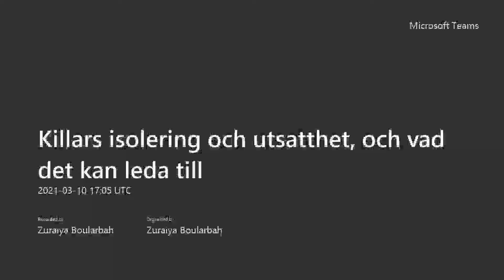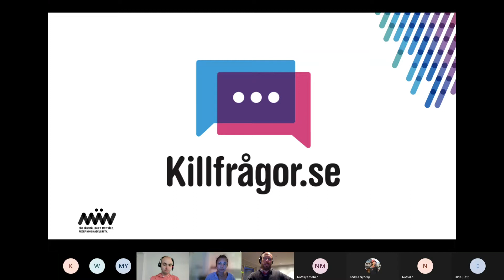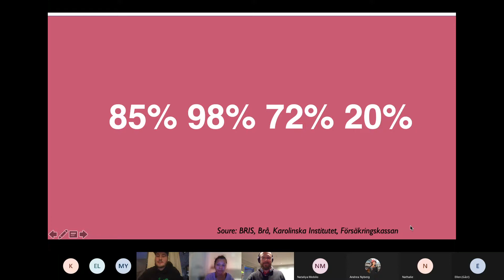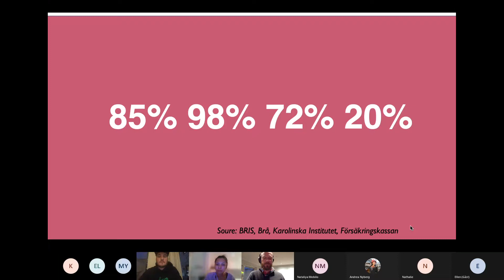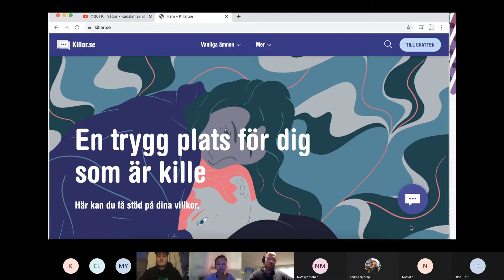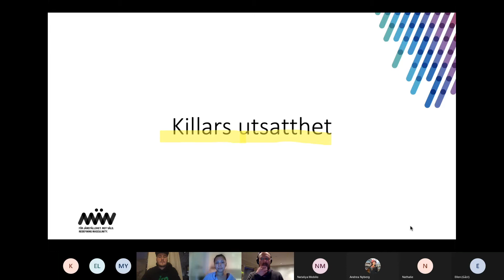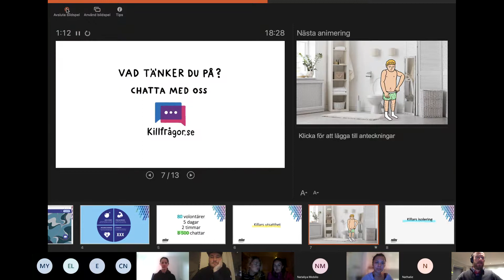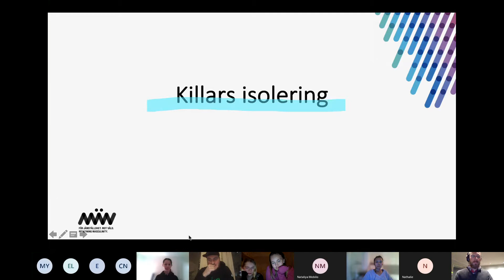Killars isolering och utsatthet, och vad det kan leda till